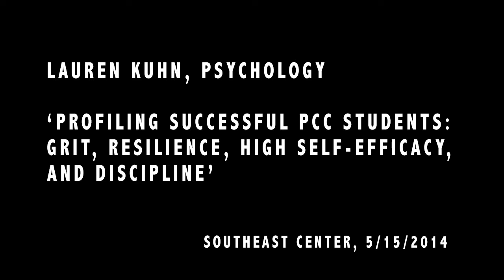Lauren Kuhn - Lightbulb Lecture - Portland Community College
Founder's Week - May 2014. SE Campus. PCC Instructor - Psychology, Lauren Kuhn. "Profiling successful PCC students: Grit, Resilience, High Self-Efficacy and Discipline.